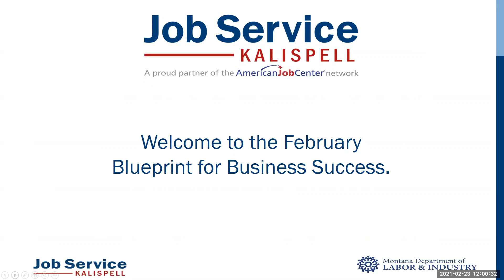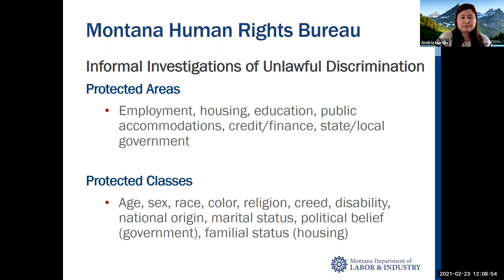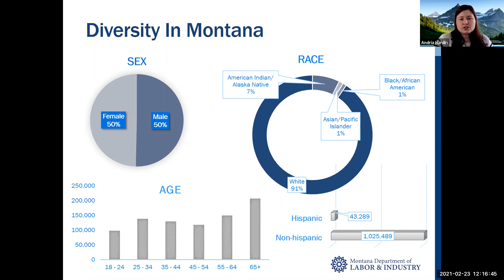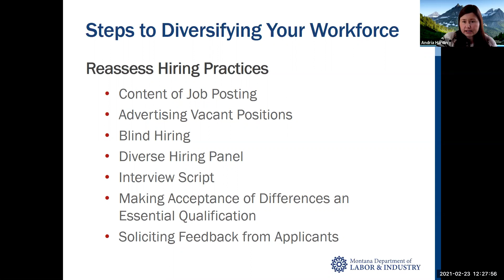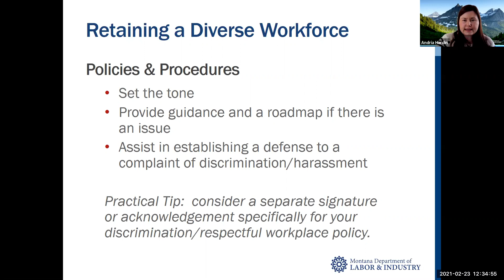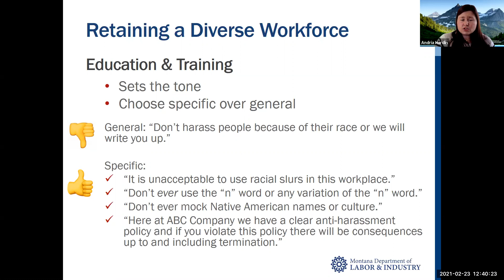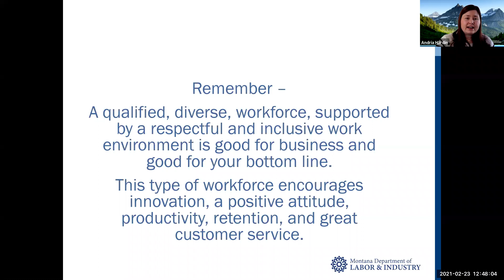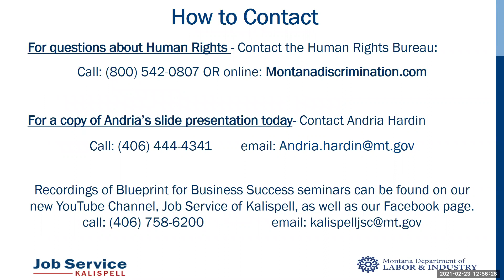Creating and Retaining a Diverse Workforce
This presentation provides employers with a better understanding of what constitutes workplace diversity and suggestions for achieving it in light of anti-discrimination laws. There will also be a discussion on retaining a diverse workforce, focusing on policies, training, and hostile work environment issues.

Presented by: Andria Hardin, Montana Human Rights Bureau

Montana Human Rights Bureau

Job Service
427 First Ave East
Kalispell, MT  59901